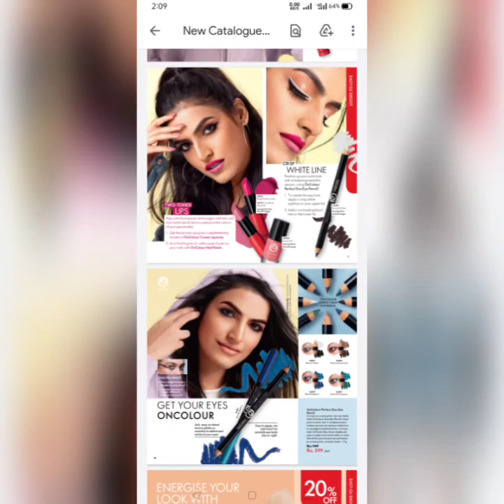||How To Get Discount Offers || Volume 4 || Urdu || Hindi 💋💋💋